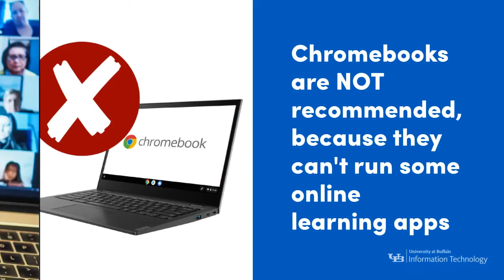What kind of computer does a student at UB need?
The UBuffalo experience is face-to-face, virtual and everything in between. And, with the right device, you can do it all.
Is your computer up to the task? Find out at buffalo.edu/ubit/hardware